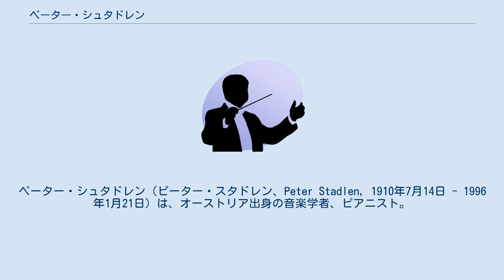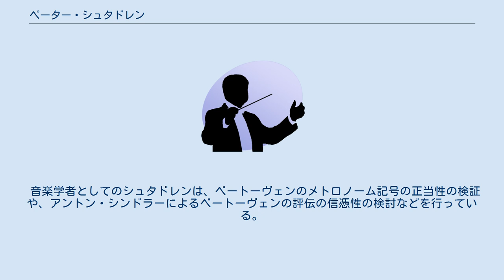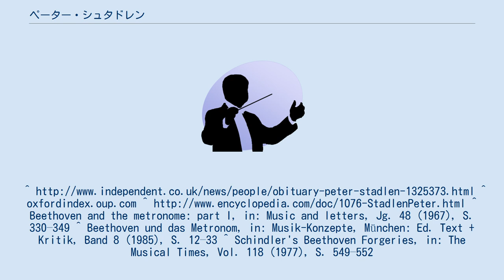ペーター・シュタドレン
ペーター・シュタドレン（ピーター・スタドレン、Peter Stadlen, 1910年7月14日 - 1996年1月21日）は、オーストリア出身の音楽学者、ピアニスト。
 ウィーンの生まれ。
ウィーン音楽院でパウル・ヴァインガルテンにピアノ、ヨゼフ・マルクスとマックス・スプリンガーに作曲、アレクサンダー・ウンデラーに指揮法を師事した後、1929年から1933年までベルリン高等音楽院でレオニード・クロイツァーにピアノ、ヨゼフ・グマインドルに作曲、ユリウス・プリュヴァーに指揮法を学んだ。
1934年からピアニストとして演奏活動を開始して新ウィーン楽派と接近し、1937年にアントン・ウェーベルンの「ピアノのための変奏曲」を初演したり、同年にヴェネツィア・ビエンナーレでアルノルト・シェーンベルクのピアノ組曲を紹介したりした。
ナチスの台頭によりイギリスへ亡命し、1946年にイギリス国籍を取得した。
第二次世界大戦の終結後は、シェーンベルクの「ピアノ協奏曲」やパウル・ヒンデミットの「4つの気質」等を引っ提げてヨーロッパ中を演奏して回り、1947年から1951年までダルムシュタット夏季現代音楽講習会のピアノのマスター・クラスを受け持った。
1952年にはオーストリア政府からシェーンベルク・メダルを授与されている。
その後、神経障害のためにピアニストとしての活動から退き、1959年から1986年まで『デイリー・テレグラフ』の音楽評論を手掛けるようになった。
 音楽学者としてのシュタドレンは、ベートーヴェンのメトロノーム記号の正当性の検証や、アントン・シンドラーによるベートーヴェンの評伝の信憑性の検討などを行っている。
 ロンドンにて死去した。
^ Beethoven and the metronome: part I, in: Music and letters, Jg. 48 (1967), S. 330–349 ^ Beethoven und das Metronom, in: Musik-Konzepte, München: Ed. Text + Kritik, Band 8 (1985), S. 12–33 ^ Schindler's Beethoven Forgeries, in: The Musical Times, Vol. 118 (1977), S. 549–552